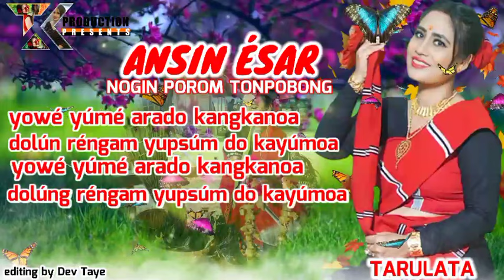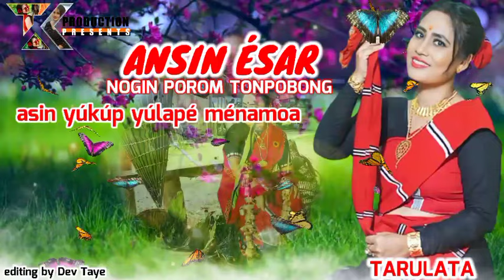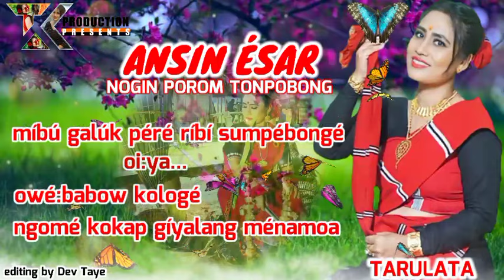ANSIN ESAR|| Tarulata kutum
Tarulata Kutum ANSIN ESAR
Cover  and lyrical Video
Dev Taye TKp Publicity Manager